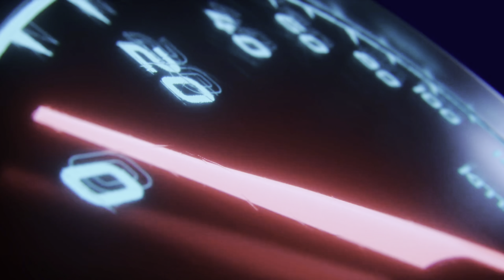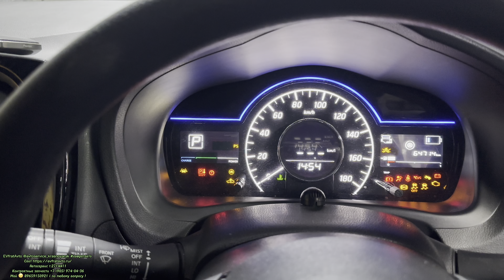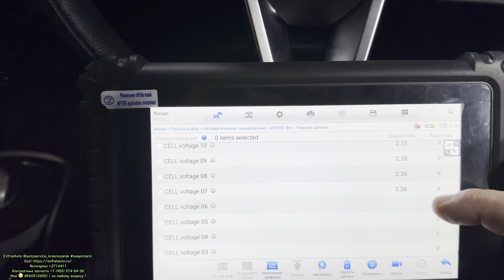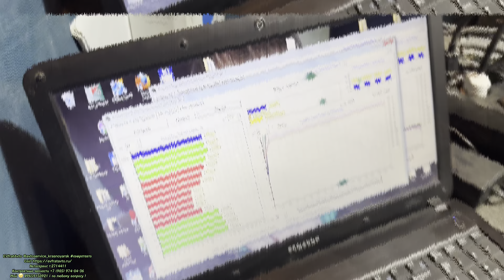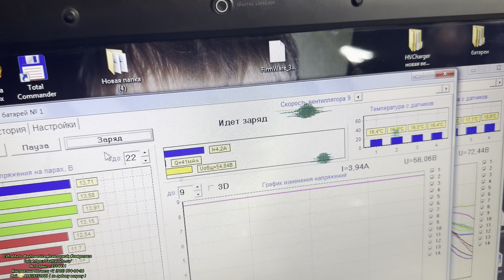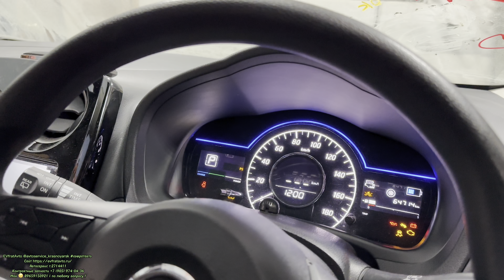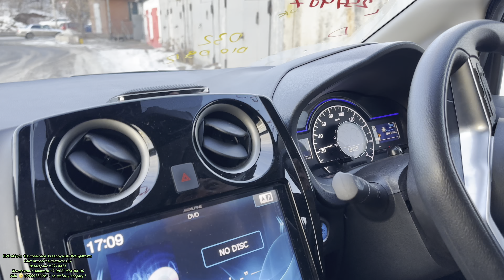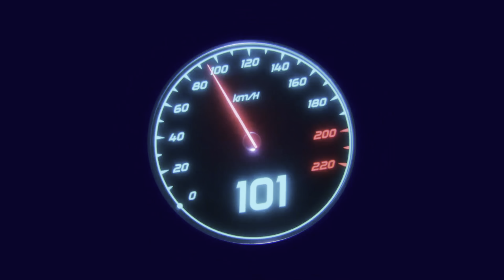Nissan note e-power ВВБатарея разрядилась 🪫 ДВС не запускается! Ошибка P3180! Как зарядить ВВБ?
Nissan note e-power автомобиль который становится мягко сказать, мегопапуяярный среди любителей гибридных автомобилей! Само собой, чем больше их становится на рынке, тем чаше они обращаются к нам. Это уже не первый случай высаженной ВВБ! Всё-таки наши морозы справляются с любой 🇯🇵 тачкой 😉🔋🪫